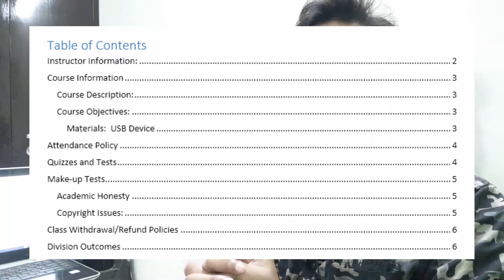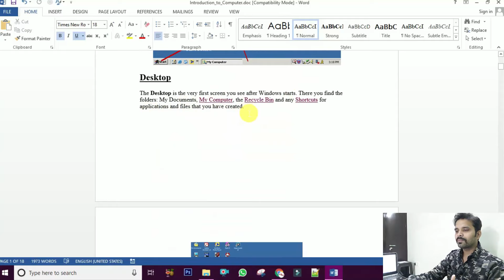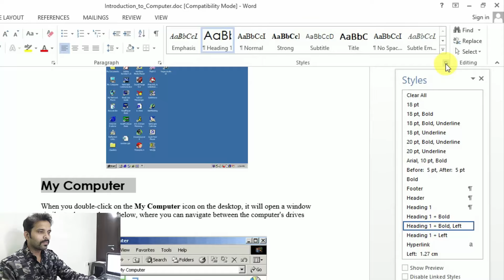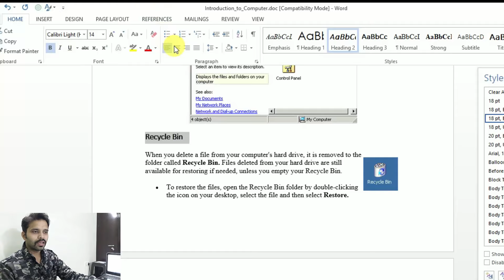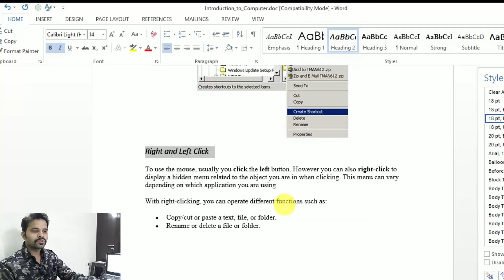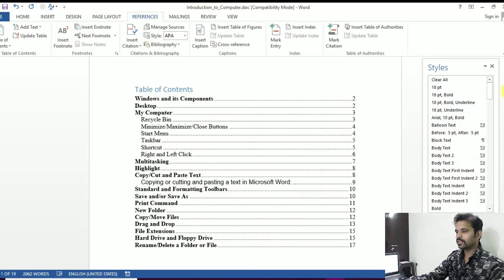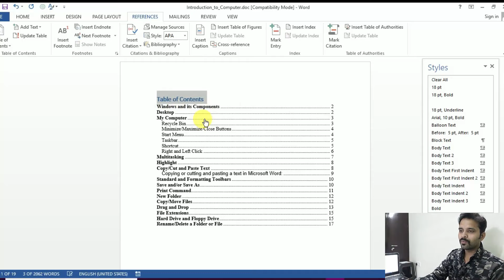Table of Content बनाने का सबसे आसान तरीका | Insert Table of Content in Microsoft Word Trick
Do you know? WPS Office is the ultimate FREE alternative to Microsoft Office! It's an all-in-one Office suite, seamlessly compatible with MS Office apps like Word, Excel, and PPT. Download for Windows, Mac, iOS, Android, and Linux here:

Description:
Buzz2Day Tech